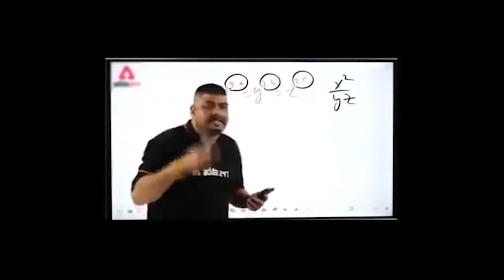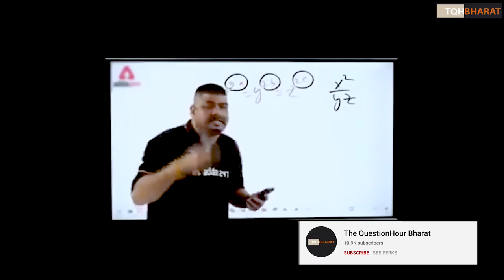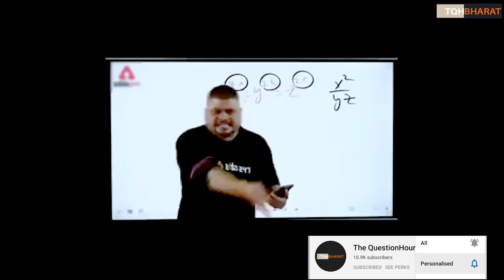EVM Hacked in varanasi UP election 2022 ?| Akhilesh yadav angry on opinion poll !| Reality check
EVM Hacked in UP election 2022 ?| Akhilesh yadav angry on opinion poll !| Reality check | Piyush Rai

Samajwadi Party chief Akhilesh Yadav, the biggest challenger to the BJP in the recently held assembly elections in Uttar Pradesh, has alleged that Electronic Voting machines were being taken away from a counting centre in Varanasi just two days before counting of votes. The exit polls are "adding to the perception that the BJP is winning and any theft that may be happening is sidestepped," he alleged at a press conference in Lucknow. The party, and a key ally - Om Prakash Rajbhar's S-BSP have refused to accept the Varanasi DM's explanation on the issue and met with election commission officials in Lucknow demanding action against the officer. - NDTV Youtube channel

what is EVM ?

Ways to contribute :
UPI : thepiyushrai7@ybL